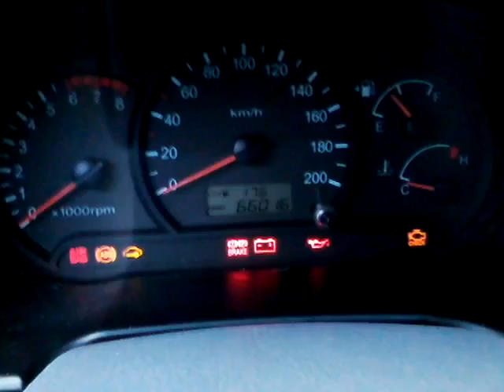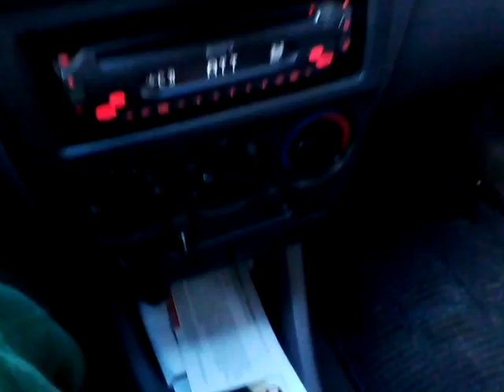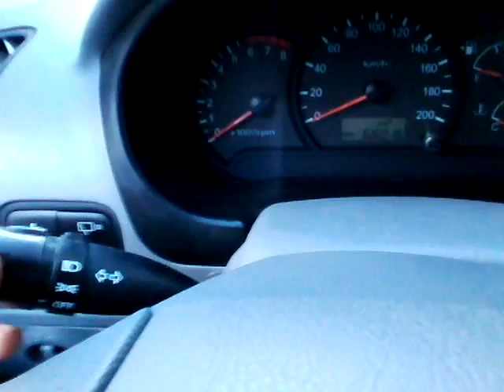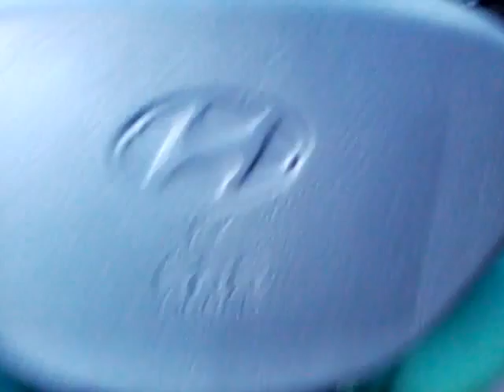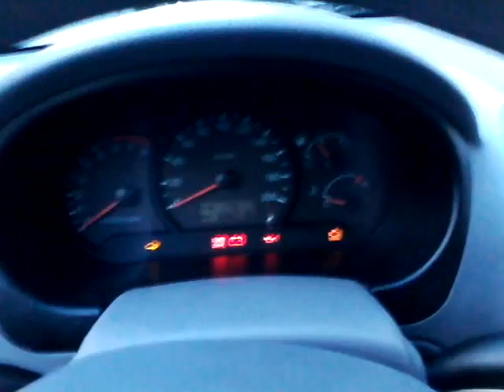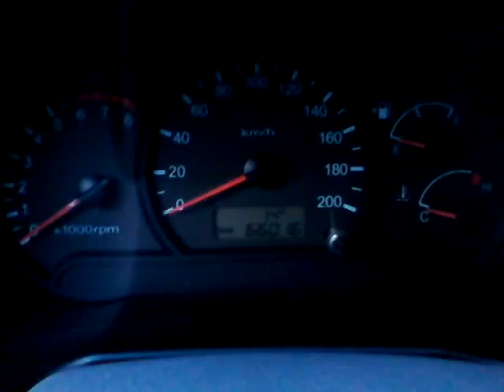Hyundai Accent 2004 Interior